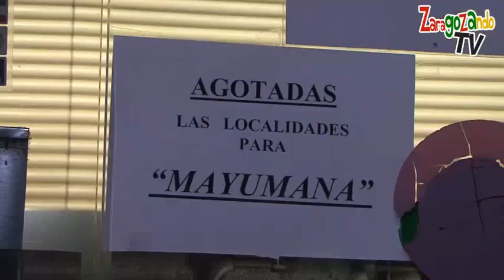Mayumana Momentum Zaragoza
La compañía israelí Mayumana visita Zaragoza con su último espectáculo: Momentum.